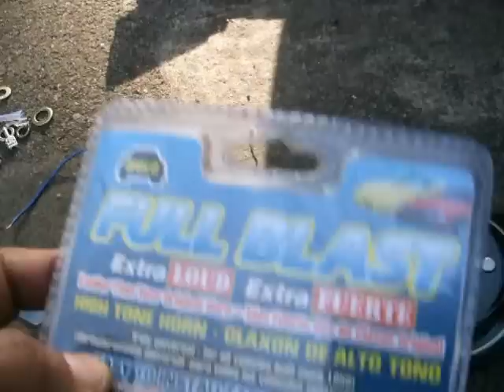como cambiar un claxon (how to change a horn)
esta es una manera facil y rapida de cambiar un claxon o un horn de carro gracias por ver el video y puedes checar mi blog con mas informacion y videos diferentes GRACIAS!!